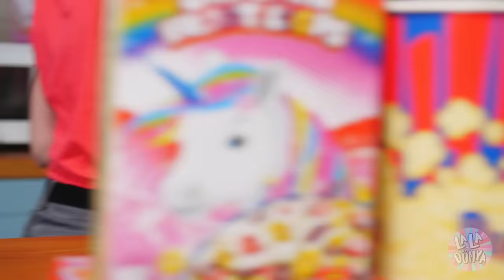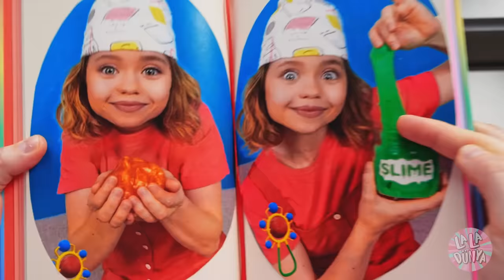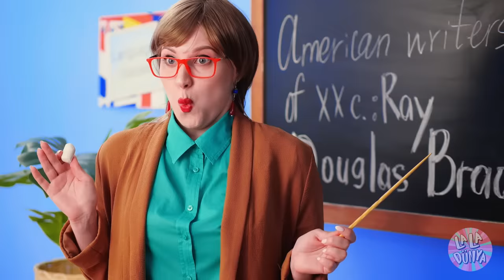NASIL SÜPER KAHRAMAN OLDUM – La La Dünya’dan Okul ve Aile Sorunları (Müzik Videosu)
Bazen insanlar hobilerini anlamaz. Ama kendinden ödün vermezsen herkesin SÜPER KAHRAMANI olabilirsin!

ZAMAN BİLGİLERİ:

00:00 Yeşil banyo

00:30 Anneyle yemek pişirmek

00:54 Arkadaşla tartışmak

01:09 Slime şarkısı

01:46 Kimya dersi

02:20 Ivy üzgün

03:03 Kola şakası

03:43 Ivy iş başında

04:31 Pete ziyarete geliyor

05:00 Alışveriş

05:47 Annesi evi temizlemesini istiyor

07:47 Renkli şaka

08:30 Arkadaşlarımla uğraşma

09:14 Süper kız